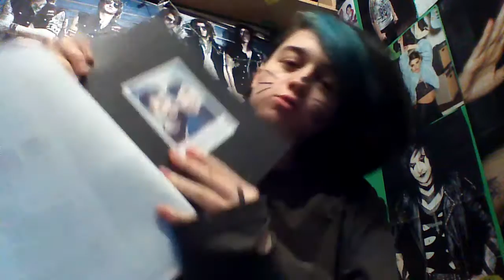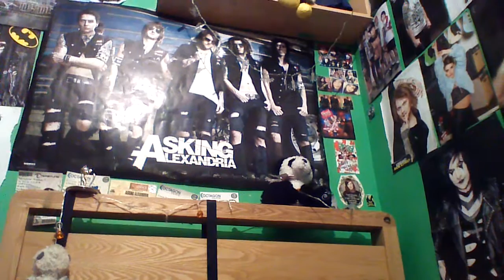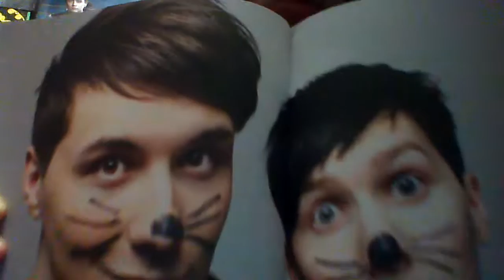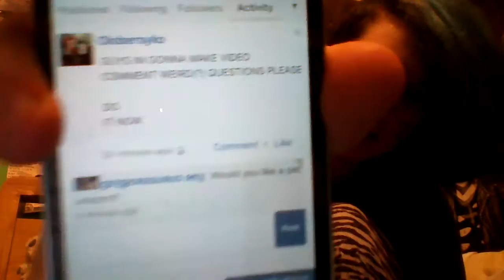today im a cat